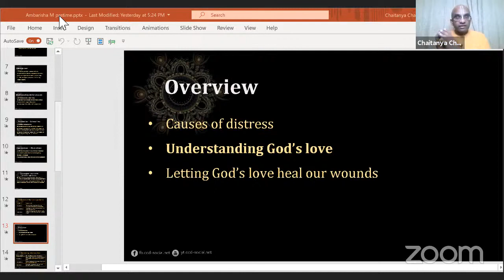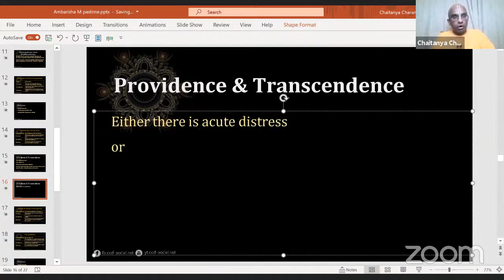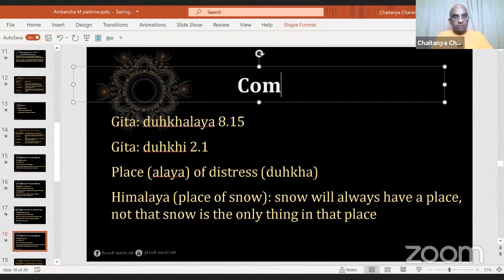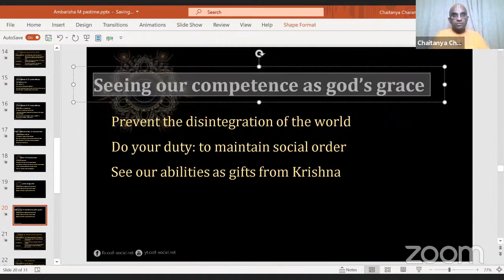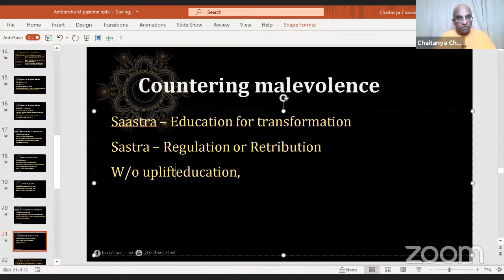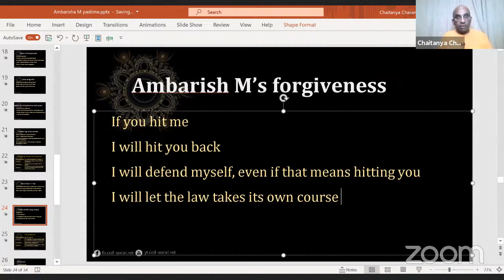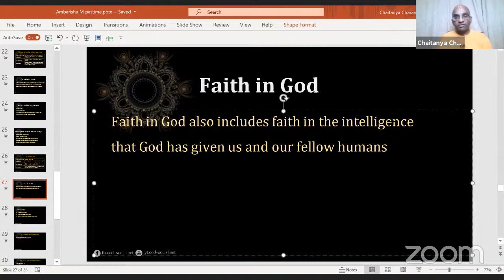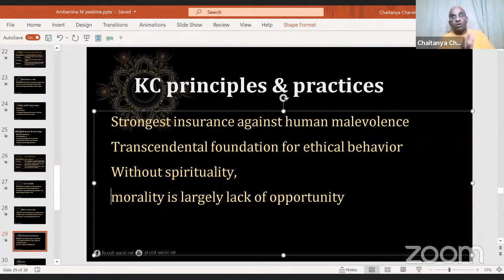Ambarisha M Pastime analysis 2 - How Krishna Consciousness helps with the three causes of suffering